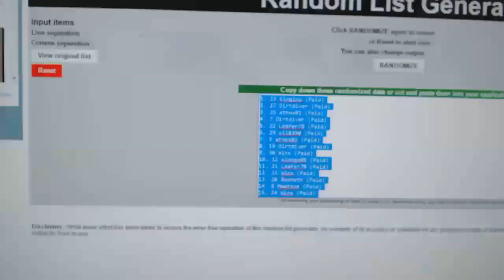C&C #7376 Multi Random